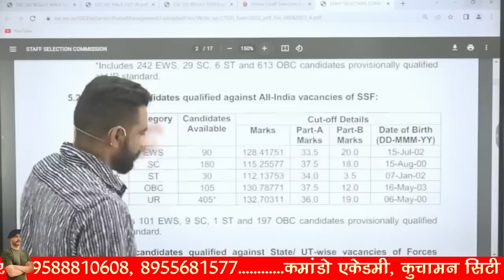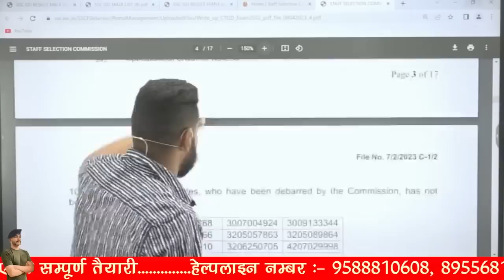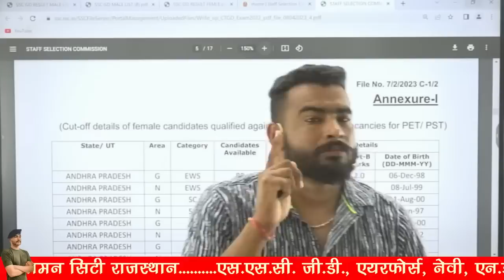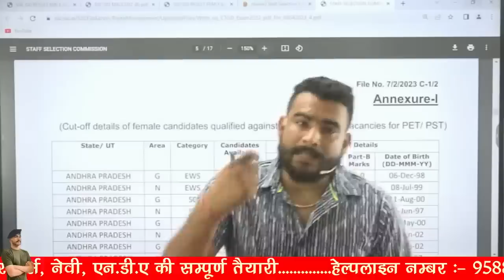SSC GD 2022 RESULT ! कितना होगा NORMALISATION ! कितने नंबर बढ़ेंगे !! कब आएगा SCORECARD